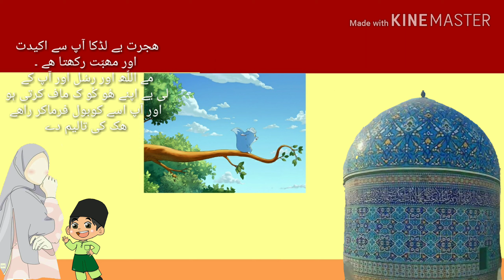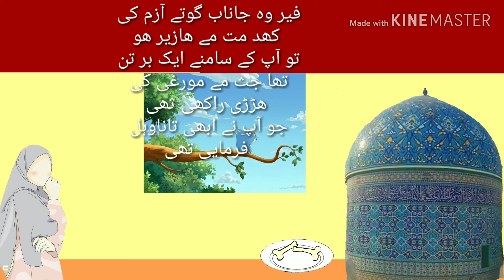Islamic mystery s History gouse-e-azam ki karamat (episode (2 )by Tajwarworld YouTube channel